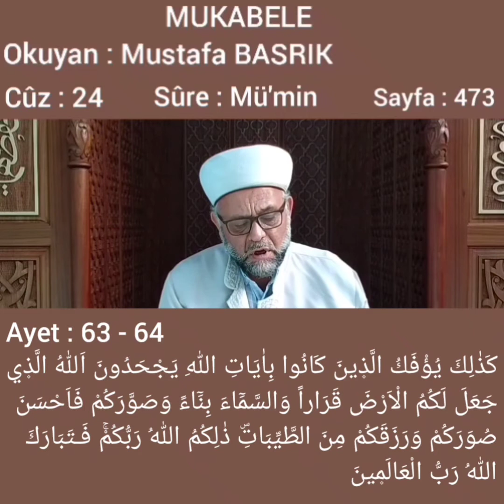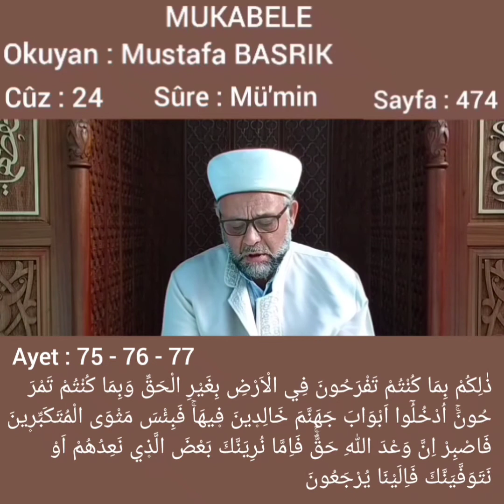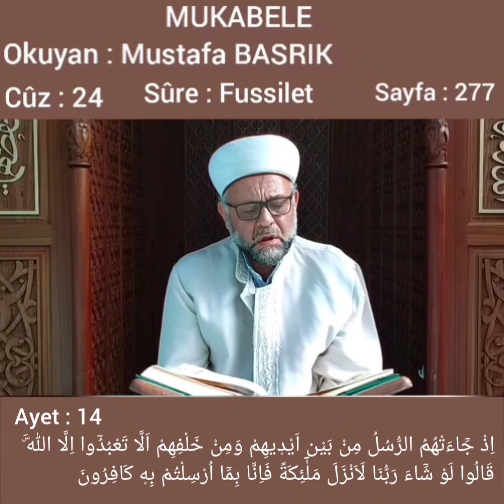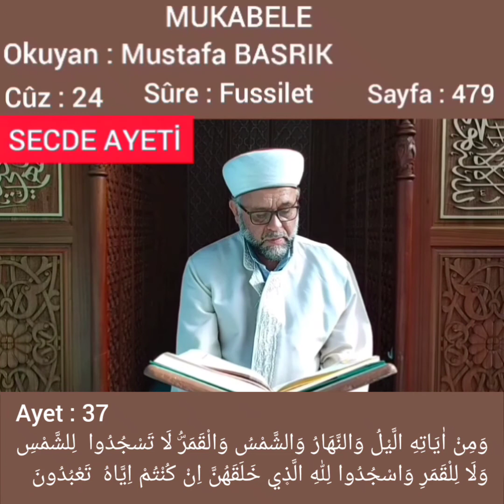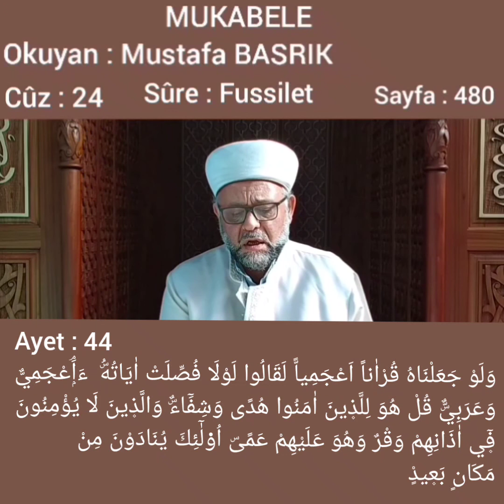MUSTAFA BASRIK/ 24.CÜZ/ MUKABELE/ Arapça Metin Altyazılı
BURSA